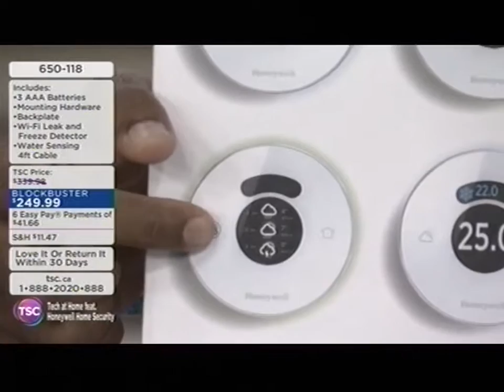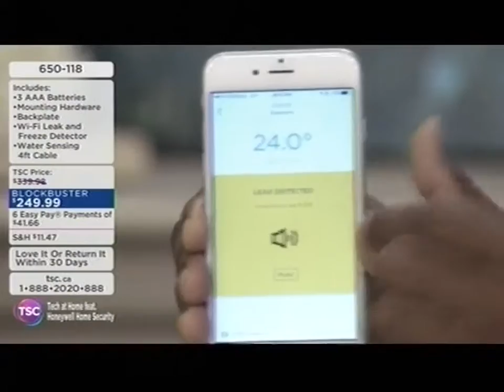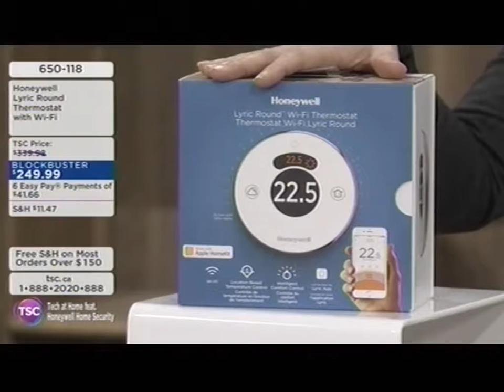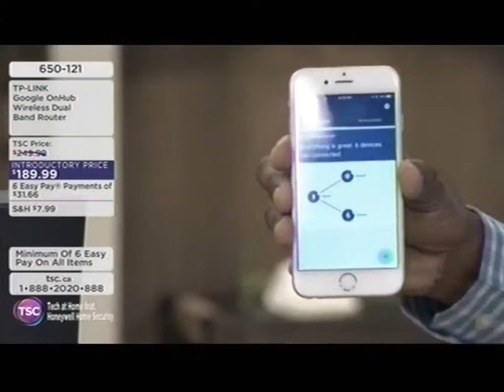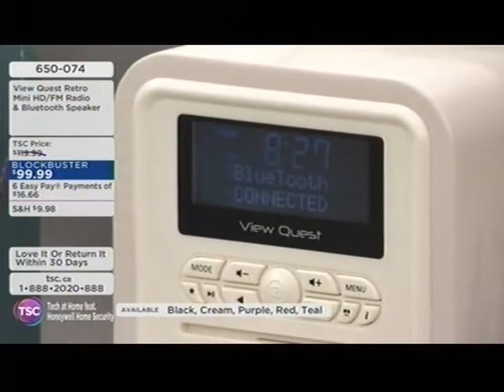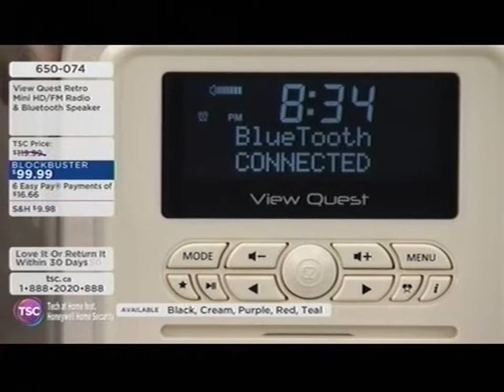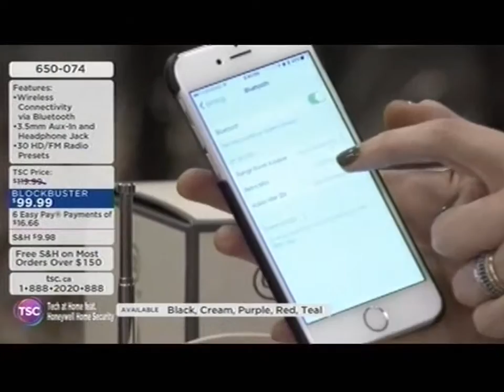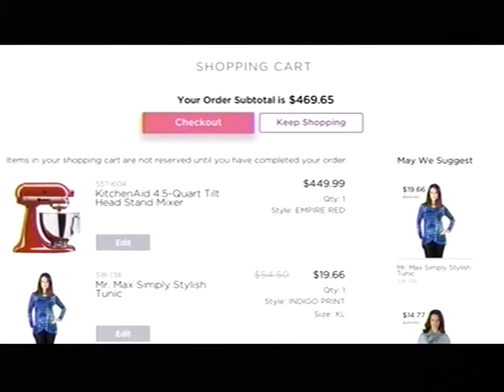Google On Hub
Google On Hub on TSC